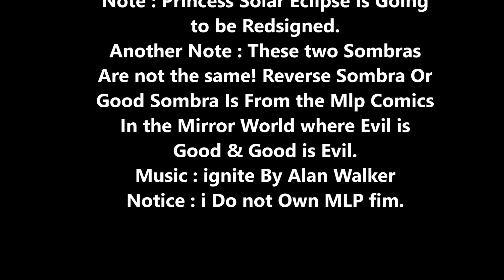~Mlp My Next Gen Tribute~ (Some of Them.)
Bases Do not Belong to Me Neither Do the mane Six,Flurry Heart The Princesses Or Shining armor
Alan Walker & K-391- Ignite (feat Julie Bergan & Seungri) [No Copyright Electronic]
This is My Next Gen please Do not Upload This Anywhere Else Or Steal my Characters.
Ships
Celestia X reverse Good Sombra = Solar Eclipse
Luna X Sombra = Moonlight Gleam
Cadence X Shining Armor = Blizzard Heart , Flurry Heart.
RD X Soarin = Windy Wild, Prism Spark
Pinkie Pie X cheese Sandwich = Sweet Choco
Rarity X Spike = Gem Butter
Twilight X flash = Star Dust ,Charm Glow
Fluttershy X Discord = HeartBeat
AppleJack X Caramel = Apple Beam